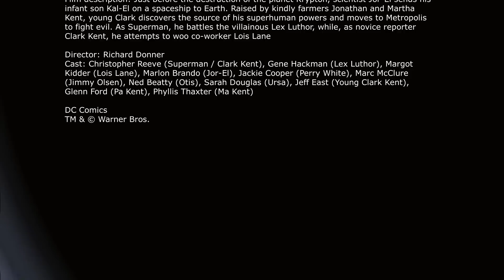C/2019 Y4 ATLAS 5th April 2020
"ATLAS" which is an acronym for Asteroid Terrestrial-Impact Last Alert System ("ATLAS"); a robotic astronomical survey and early warning system based in Hawaii, optimized for detecting smaller near-Earth objects a few weeks to a few days before they impact Earth.  On this day 5th April 2020 as it approaches earth, expect more color and details soon. Atlas is currently passing Mars.  Not using light pollution filter.

C/2019 Y4 ATLAS closest path to earth, 24th May to 1 June 2020, click link of 3-D MAP (drag mouse to pan view / zoom).  On 26th July earth will pass thru Atlas's debris tail when it swung around the sun.

Altas will not hit earth but travel between the Sun and Mercury.

What people think the actual size of Atlas's coma debris field; 2 to 3 times the size of Jupiter.  I am estimating its twice the size of K2 comet discovered by Hubble telescope.  C/2017 K2 (PANSTARRS), or 'K2,' was discovered on May 21, 2017 by the Panoramic Survey Telescope and Rapid Response System (Pan-STARRS) in Hawaii. Slightly warmed by the remote Sun, K2 has already begun to develop an 80,000-mile-wide fuzzy cloud of dust, called a coma.

What is Jupiter diameter?   86,881 miles / 139,821.42 kilometers

If Jupiter were moved to the Moon’s distance it would span about 20 degrees or 40 times the apparent diameter of the Full Moon.  Atlas's coma (the debris field) is twice the size of Jupiter, now imagine Atlas doing a U turn around earth...

How far is Mars from Earth?
The exact answer varies, of course, as both it and our planet are constantly moving along their own orbits around the Sun. But on average, Mars is about 225 million km/140 million miles from Earth.

Clothing apparel to keep you comfortable under the deep skies.

This provision allows for the use of copyrighted materials without permission in certain circumstances, such as online education and learning purposes. The goal is to provide a safe and engaging space for learners to explore AI-related topics while respecting intellectual property rights.